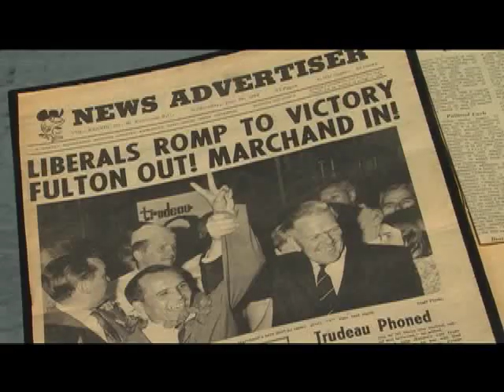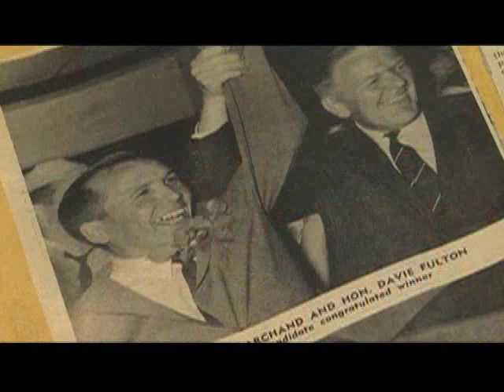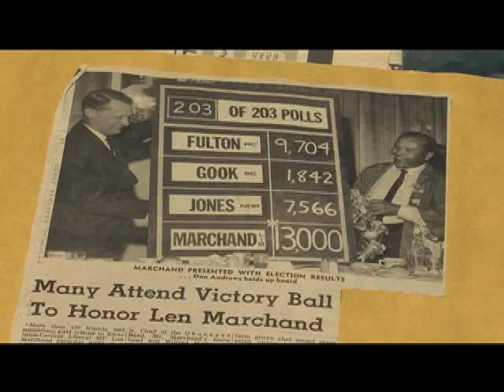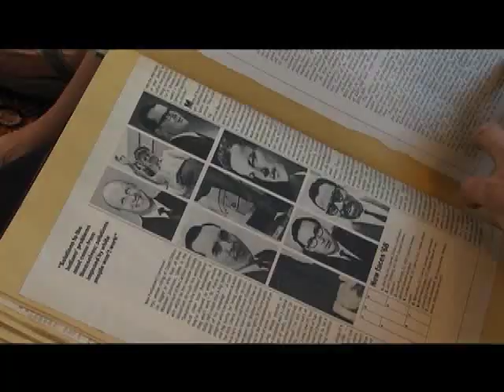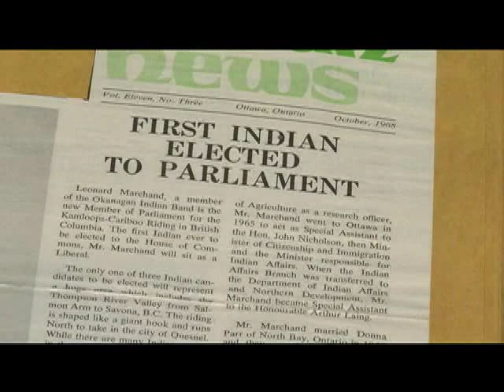Len Marchand a Great Canadian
Meet Len Marchand a man of many firsts and a great Canadian.